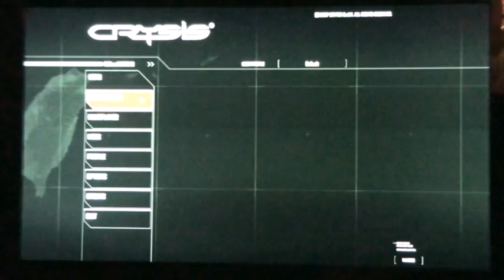GAME VIEW: CRYSIS FOR PC INTRO (LOW SETTINGS)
Hey everyone. just a quick look at the intro to Crysis for PC. This game was a tech showcase upon launch and is still demanding in terms of hardware requirements. This is not one of the greatest FPS's in my opinion...but it did gather a lot of attention because of the graphics. Check out this intro and low settings and post questions or comments...